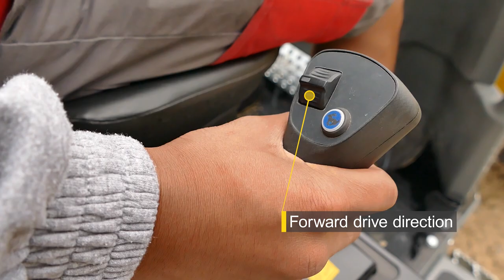Intuitive and innovative: Joystick control on the DW20 and DW30 wheel dumpers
Thanks to the ergonomic joystick control and clearly arranged dashboard, the operator has all the important functions within easy reach increasing safety and productivity.